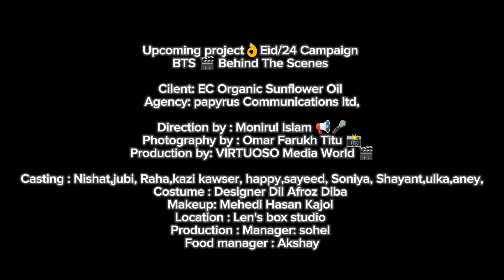sunflower oill shooting moment 2024 direction by monirul Islam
Upcoming project👌Eid/24 Campaign

Cilent: EC Organic Sunflower Oil
Agency: papyrus Communications ltd,

Direction by : Monirul Islam 📢🎤
Photography by : Omar Farukh Titu  📸
Production by: VIRTUOSO Media World🎬

Casting : Nishat,jubi, Raha,kazi kawser, happy,sayeed, Soniya, Shayant,ulka,aney,
Costume : Designer Dil Afroz Diba
Makeup: Mehedi Hasan Kajol
Location : Len's box studio
Production : Manager: sohel
Food manager : Akshay